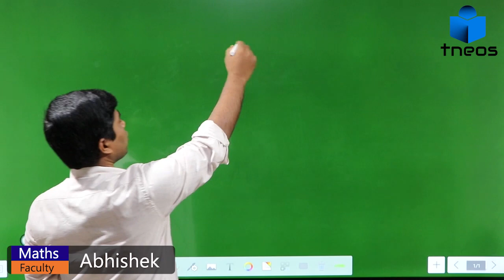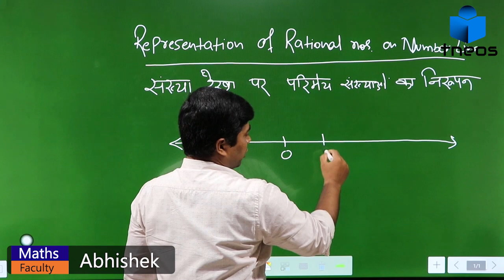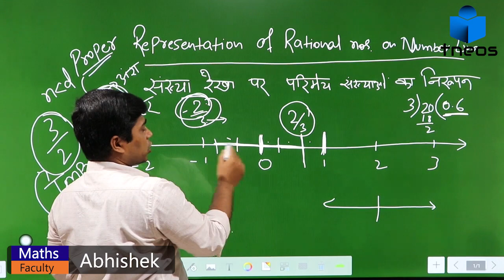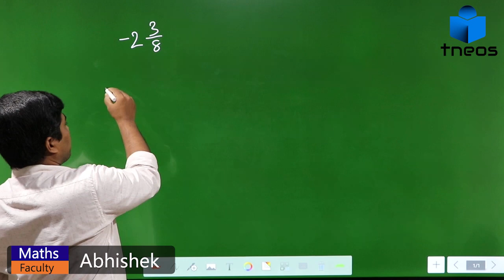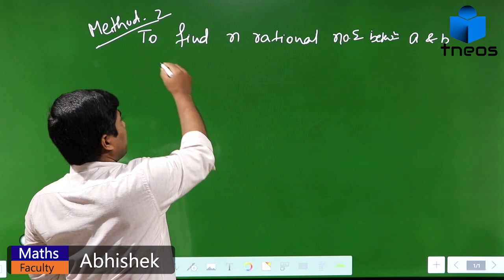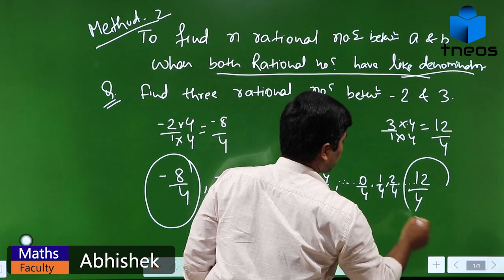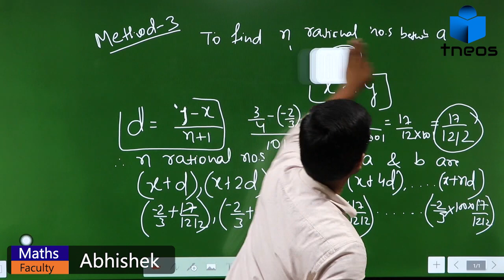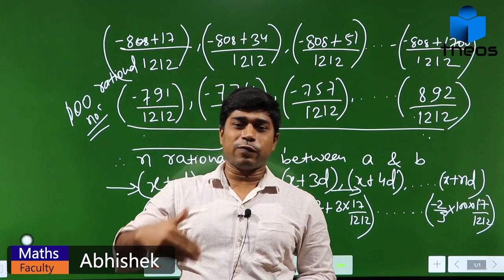Number System (Rational ,irrational Number) संख्या पद्धति परिमेय संख्या Class 9th NCERT Maths : CH-1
Ch-1: Number System Rational Number संख्या पद्धति परिमेय संख्या Class 9th NCERT Maths :